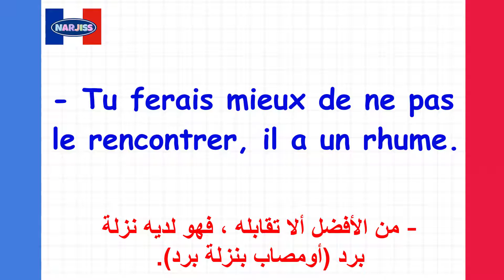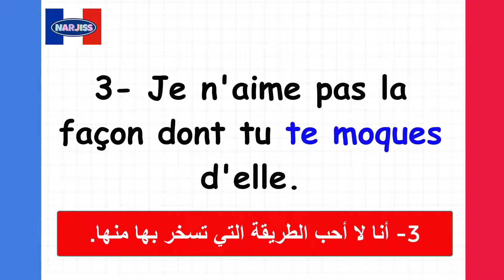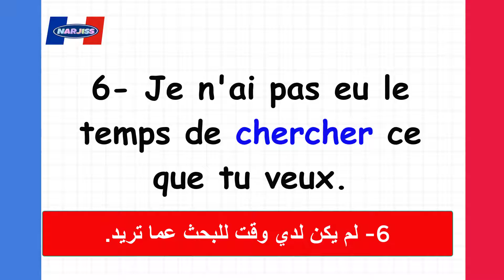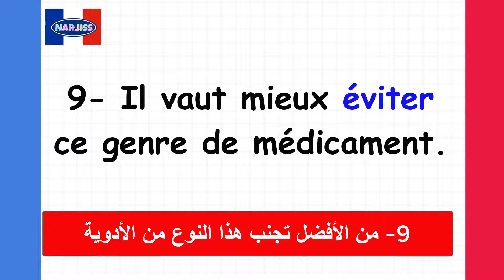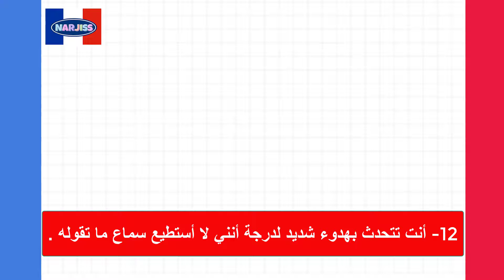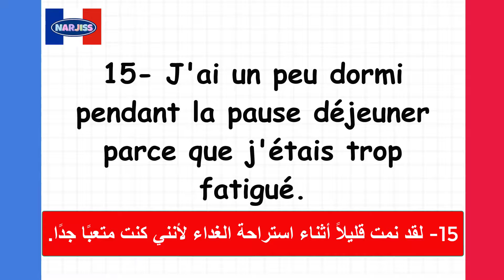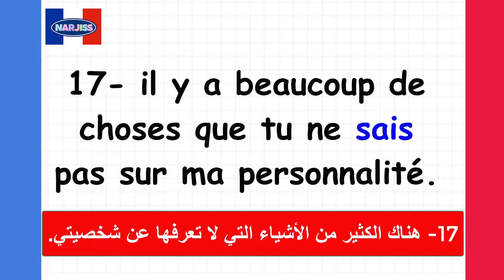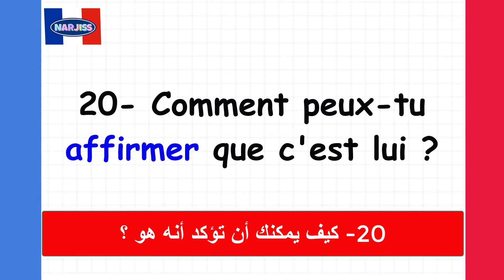إختبر نفسك بهذه الطريقة لتعرف مستواك (3)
Français arabe
15 min par jour pour apprendre le français
Parler français.
Français facile
Argot